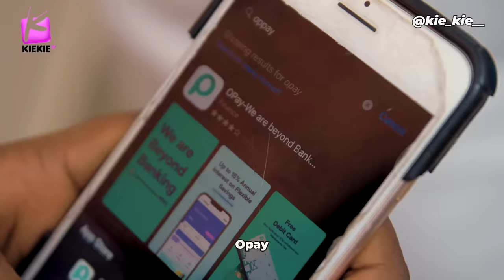OPAY DO PAY | KIEKIE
Well Opay e do Pay Sha. Toori As you’re sending the money from OPay it is landing. IDAN always giving you guys update. The transactions na like Flash! It moves super fast 😉.